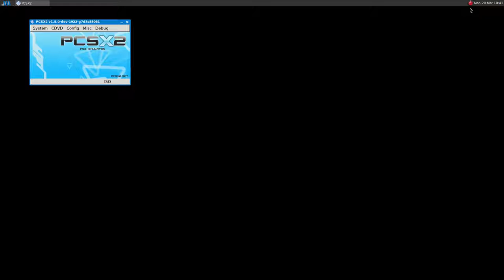PCSX2 ·· Metal Gear 2: Solid Snake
16GB Ram DDR3-1600 cl9
ASRock Fatal1ty p67 Performance
Shitty HDD